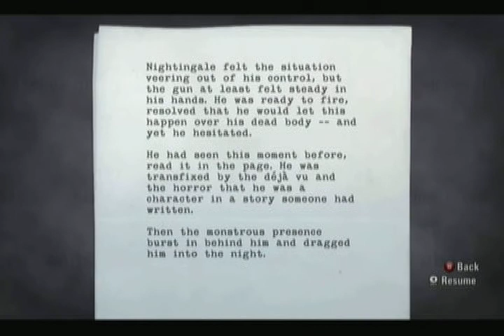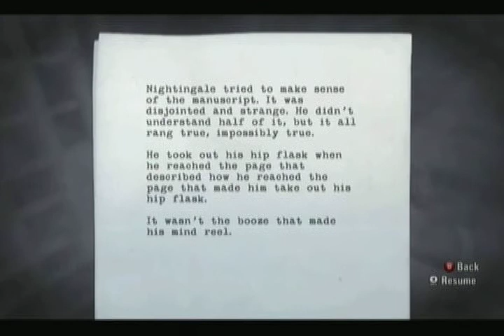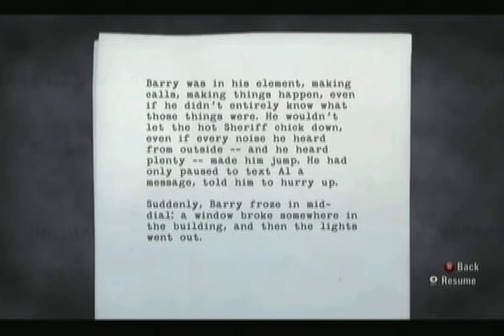Let's Play Alan Wake - Part 30 Deadly Deer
Alan Wake is an scary adventure game of a writer who wrote is own nightmare. I'm doing a Let's Play of it because I am scared of horror games but wanted to try how it feels like. Watch me go through the levels and scream at birds and trashcans.

Please press the LIKE bottom for me.